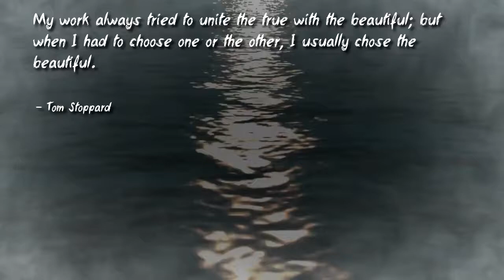Famous Quotes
I HAVE FOUND THE SECRET THAT WILL
EXPLODE YOUR GLOBAL MONEYLINE BUSINESS!